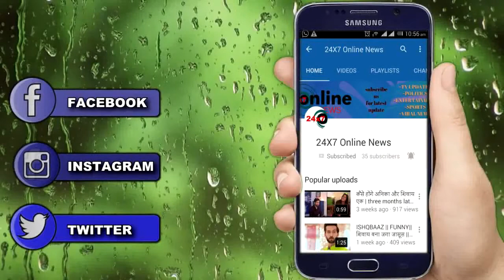MHRW || अंजान शक्स RAGHAV के HOSPITAL में पहुँचने के बाद करेगा उस पर जानलेवा हमला ,